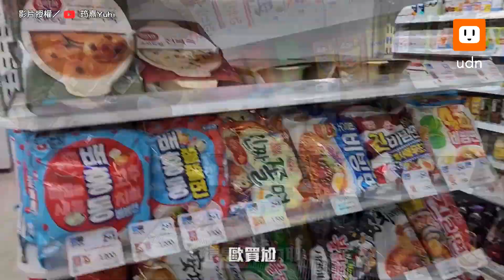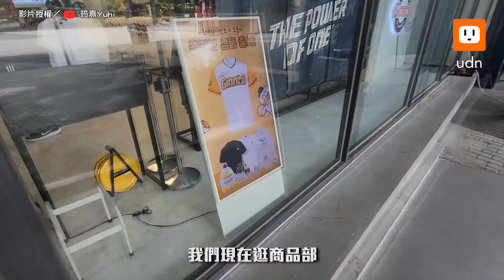樂天女孩赴日應援開胡！ 襄、慧合體 球迷嗨：卡哇伊｜日職｜棒球｜樂天女孩｜林襄｜李多慧｜啦啦隊｜應援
香到日本去😍

【樂天女孩赴日應援開胡！ 襄慧合體 球迷嗨：卡哇伊】
影片授權／樂天桃猿提供